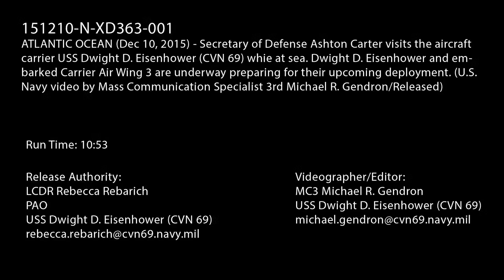SECDEF Carter aboard USS Dwight D. Eisenhower (CVN 69) 1 of 2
ATLANTIC OCEAN (Dec. 10, 2015) Secretary of Defense Ashton Carter visits the aircraft carrier USS Dwight D. Eisenhower (CVN 69) while at sea. The ship and embarked Carrier Air Wing 3 are underway preparing for their upcoming deployment. (U.S. Navy video by Mass Communication Specialist 3rd Class Michael R. Gendron/Released)